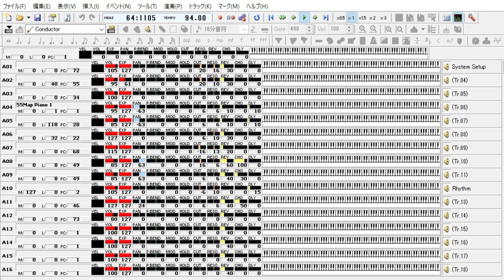てんとう虫のサンバ／チェリッシュ『MIDI音源』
『てんとう虫のサンバ』は、1973年7月5日に発売された、チェリッシュの通算7枚目のシングル。
【歌詞】
歌：チェリッシュ
作詞：さいとう大三
作曲：馬飼野俊一

あなたと私が夢の国
森の小さな教会で
結婚式をあげました
照れてるあなたに虫達が
くちづけせよとはやしたて
そっとあなたはくれました

赤青黄色の衣装をつけた
てんとう虫がしゃしゃり出て
サンバにあわせて踊りだす
愛する二人に鳥達も
赤いリボンの花かごと
愛のくちづけくれました

今日は楽しい夢の国
森のおまつり舞踏会
白いドレスで出掛けます
幸せ誓ったおいわいに
森の可愛いい虫達が
楽器を持って集まった

まあるいまあるいお月様
愛の光でほほえんで
森の月夜はふけました※

(※くりかえし)